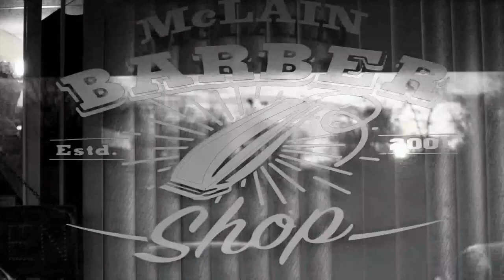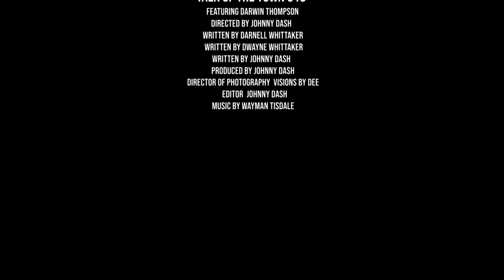Talk of the Town 918 | Episode 3 | Darwin Thompson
Darnell Whitaker & Dwayne Whitaker host Talk of the Town 918!

Darwin Thompson of the Seattle Seahawks stops by the shop to discuss his time growing up in Oklahoma, his journey to the NFL, & his time with the Kansas City Chiefs and Tampa Bay Buccaneers!

Follow us at @TalkoftheTown_918